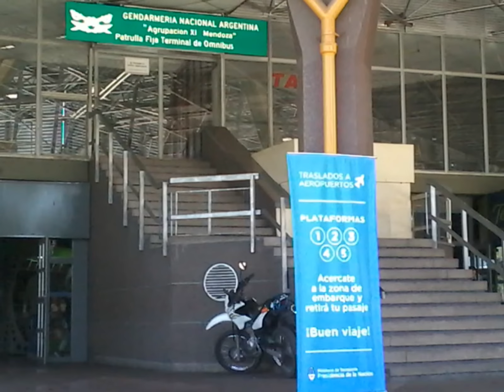Terminal de ómnibus de la ciudad de Mendoza Argentina, América del Sur